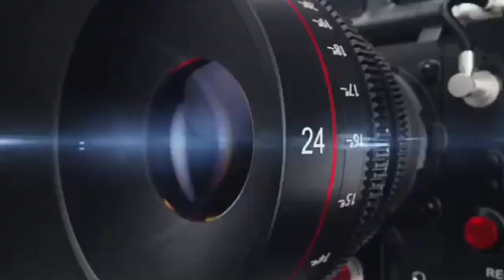ताजुश्शरिया अस्पताल के डायरेक्टर बाबू रजा खान ने गणतंत्र दिवस की हार्दिक शुभकामनाएं दी ,KHOJI CAMERA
ताजुश्शरिया अस्पताल के डायरेक्टर बाबू रजा खान ने गणतंत्र दिवस की हार्दिक शुभकामनाएं दीं